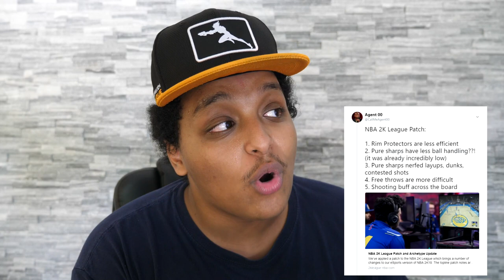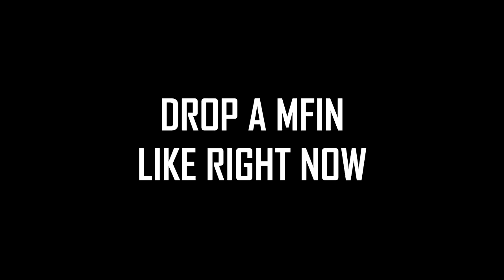DEVS FINALLY TRYING TO REVIVE NBA 2K18, NEW PATCH INCOMING, LOS POLLOS vs. CASH NASTY DRAMA